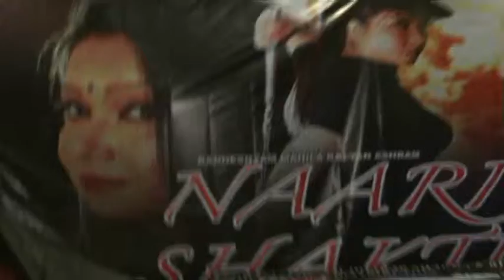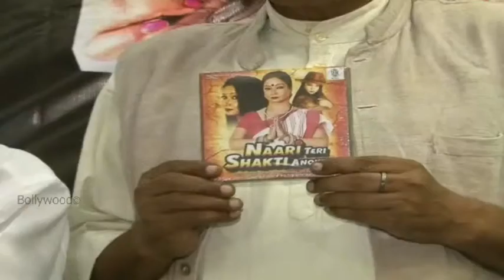Music Launch Of Film NAARI TERI SHAKTI ANOKHI